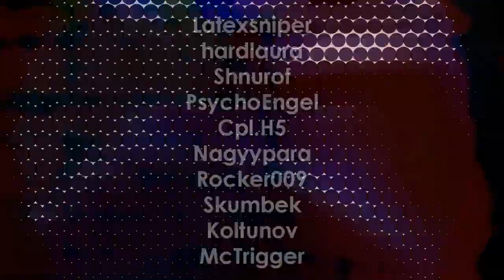I Will Never Die - The Battlefield Redneck Band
I Will Never Die - The Battlefield Redneck Band. I salute all the players i meet on the Battlefield.